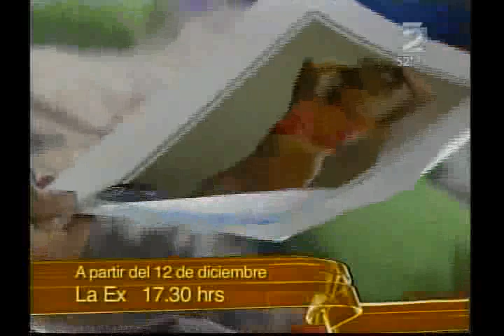LA EX 229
Telenovela la ex
Ruddy Rodriguez y Diego Bertie